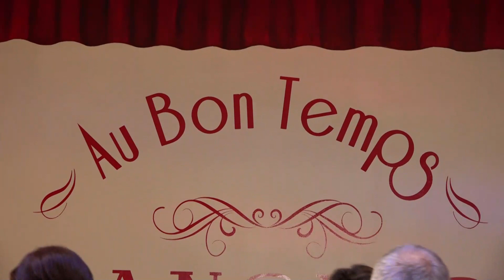Bernard RUAL Au bon temps Aurillac mai 2022 La Tradivelle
Bernard RUAL (accordéon) Julien PROULHAC (clavier-chant) Au bon temps Aurillac mai 2022 - vidéo et réalisation Alexandra Astorg (Sandy)